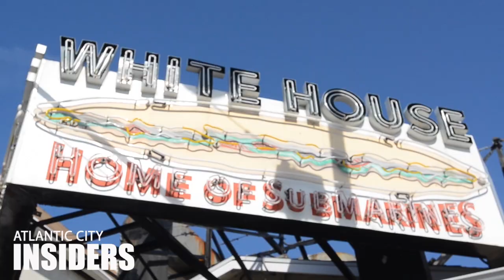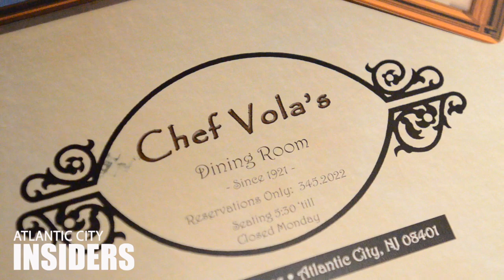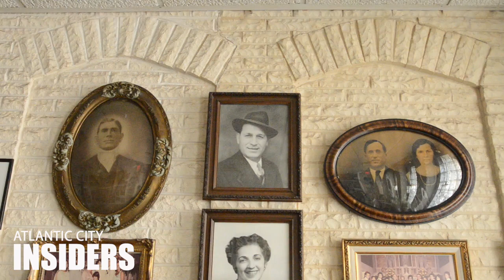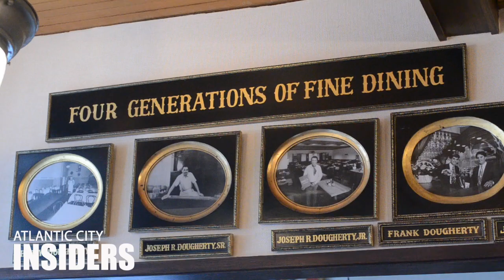Atlantic City's Landmark Restaurants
Atlantic City has some great restaurants that have withstood the test of time. White House Subs, Tony's Baltimore Grill, Chef Vola, Angelo's Fairmount Tavern, Knife and Fork Inn, Dock's Oyster House. Video by Michael Ein